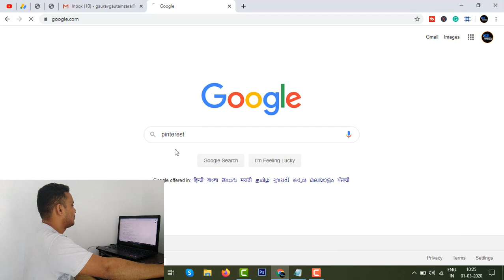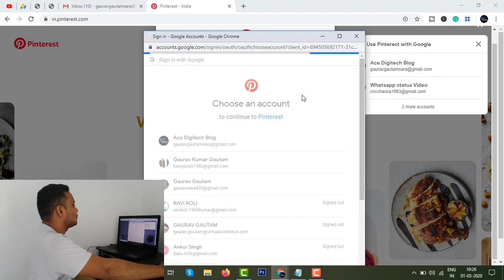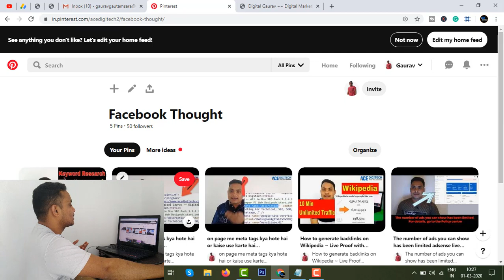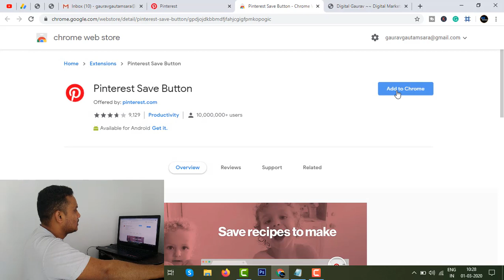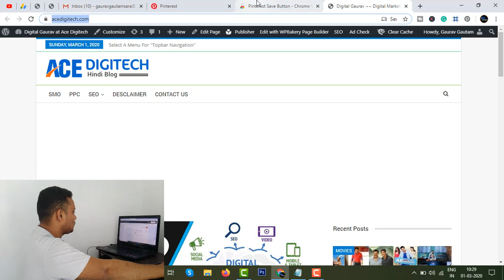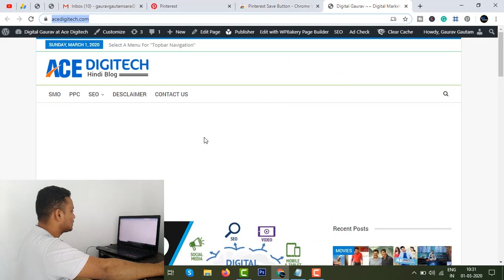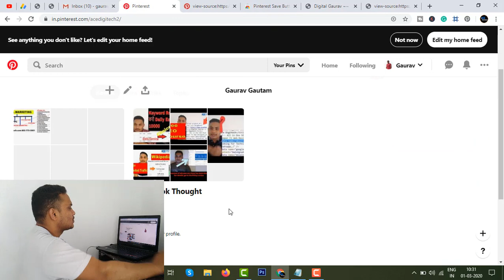How to Create Dofollow Backlinks From Pinterest ~~ Lyrics website